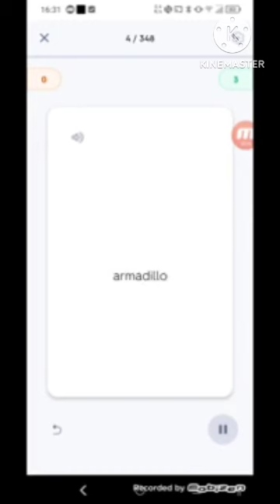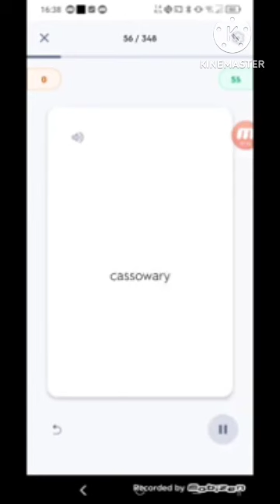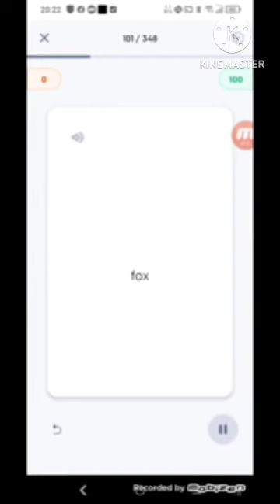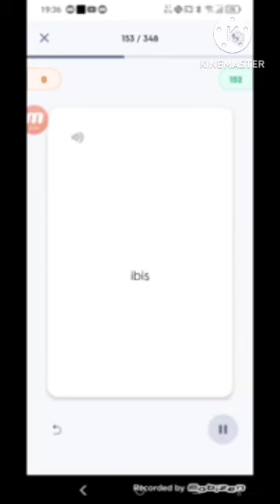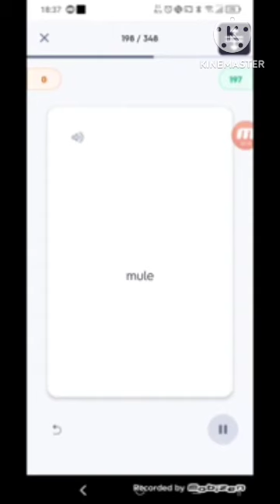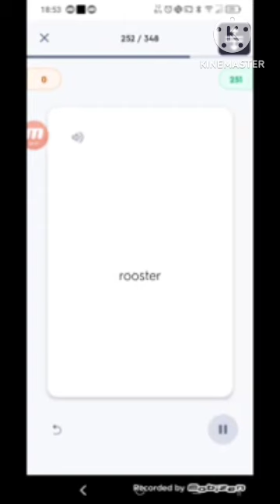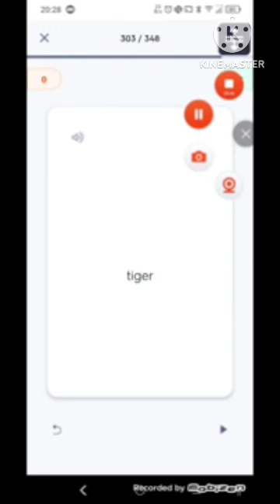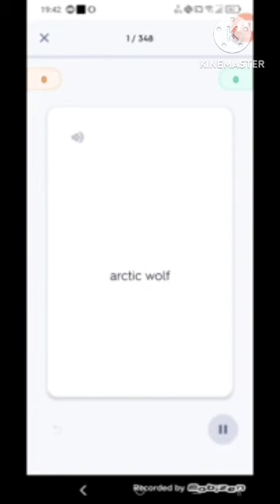A-Z Animals by Kiddopedia